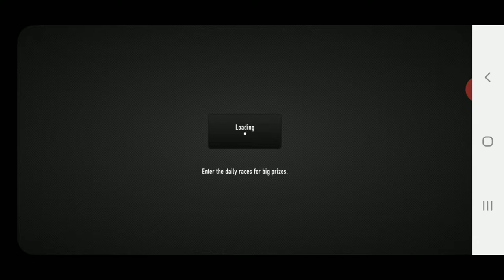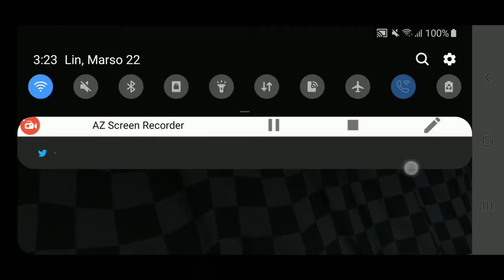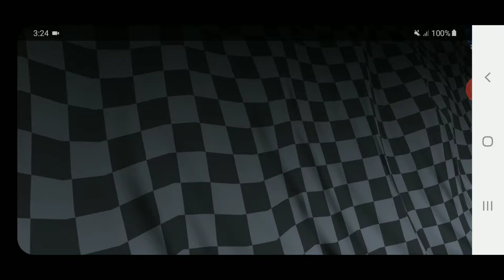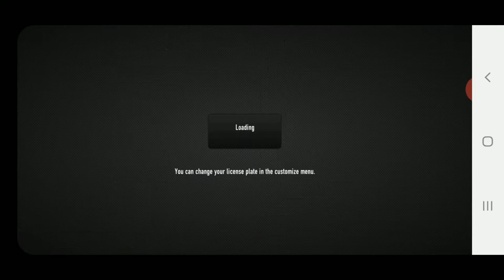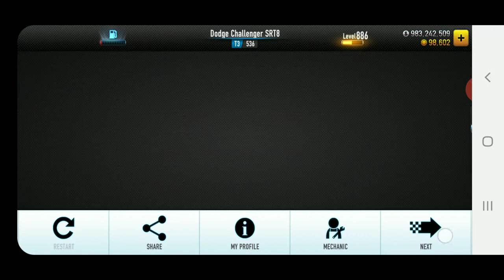CSR Racing The International: Match Race Event with Dodge Challenger SRT8 (No MECH)